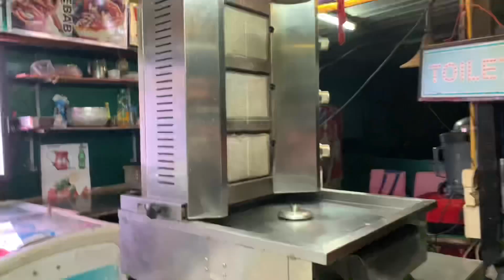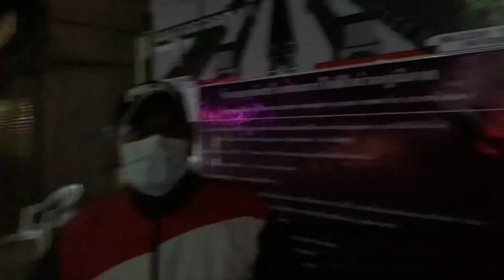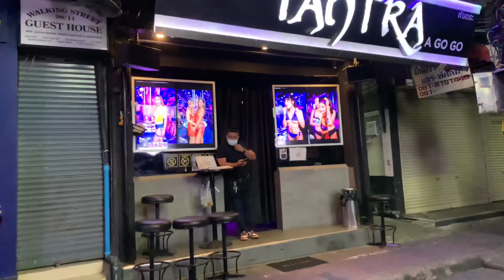Pattaya Walking Street Re-Open 😍 After Lockdown | 1 Feb 2021 | Nightlife Indian in Thailand 🇹🇭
If you guy like my video.✌🏼